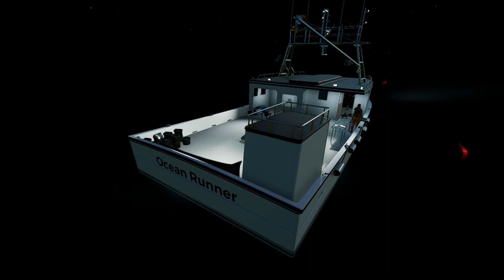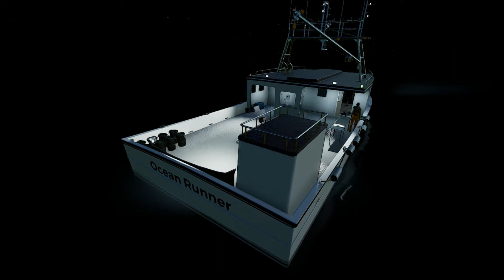Fishing North Atlantic Enhanced Edition Ep23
Ep23 Fishing North Atlantic Enhanced Edition